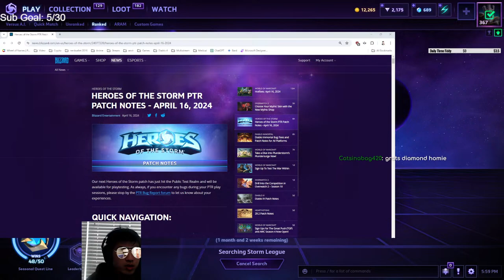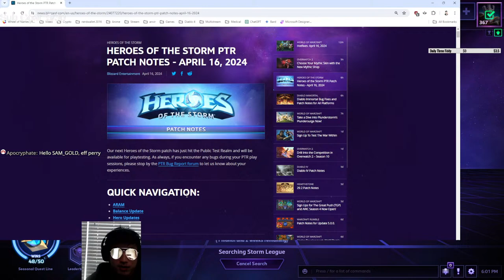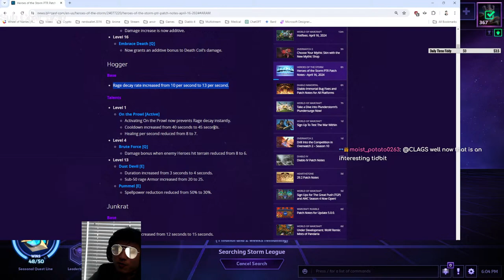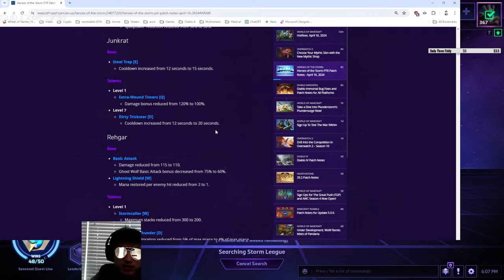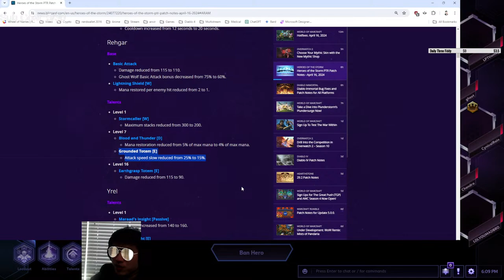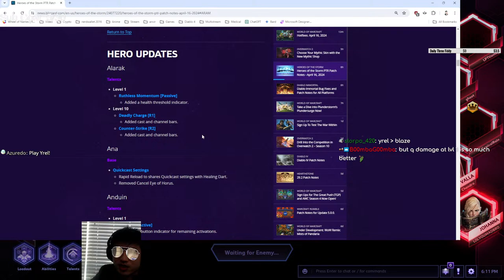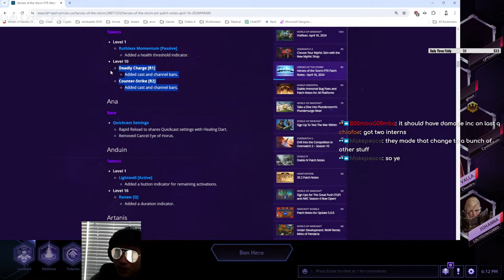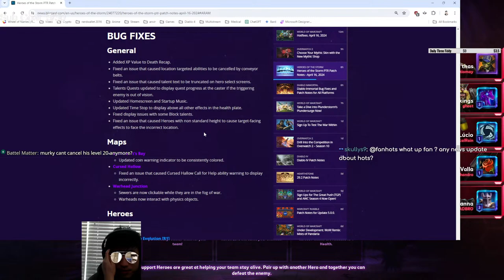New Season HOTS SL Games! Diamond+ Games and Onwards!